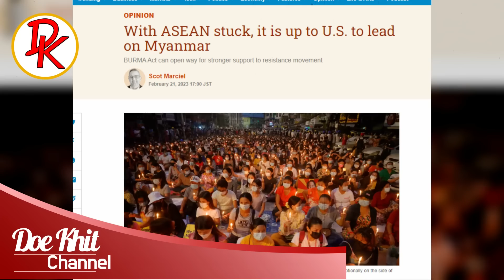ဘယ်သူမှ ထင်မထားတဲ့ အမေရိကန်ရဲ့ ခြေလှမ်း